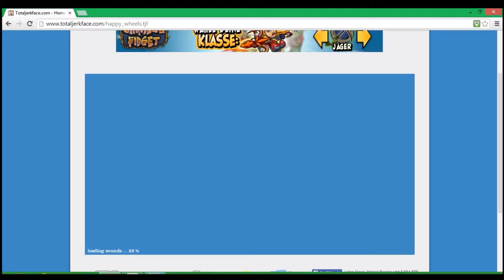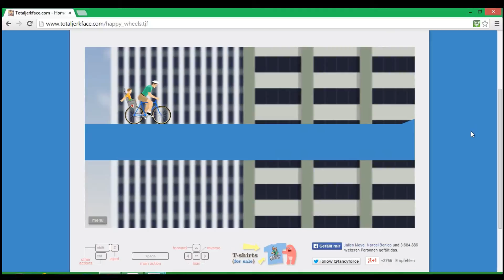Let's Play Happy Wheels #1 (Deutsch) (HD) - Konfetti Time